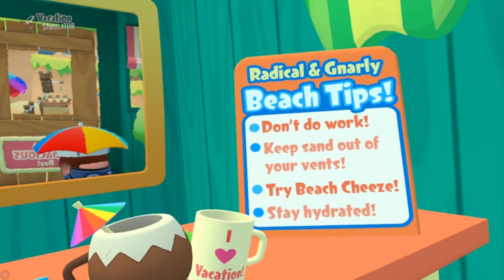Vacation Simulator | Ep. 2 "Beach"